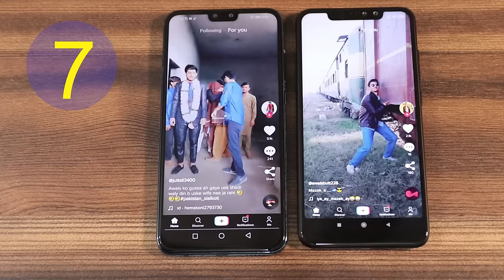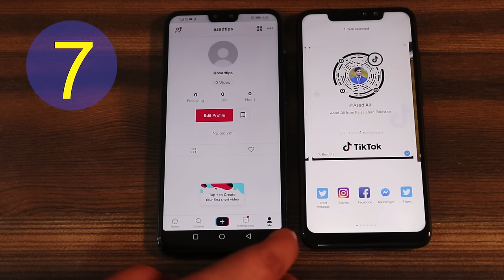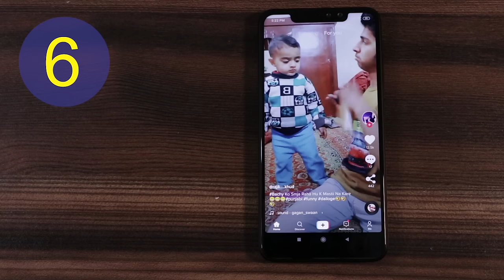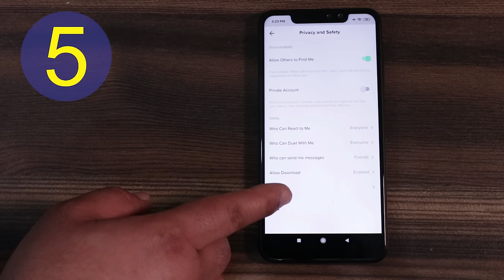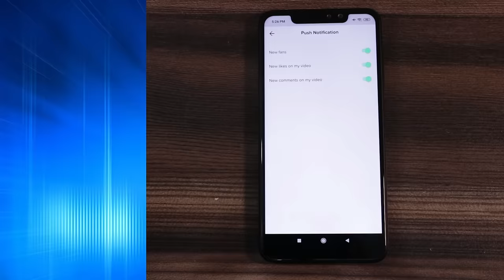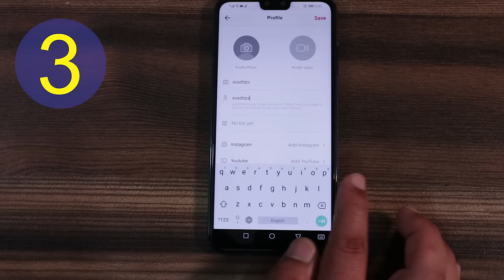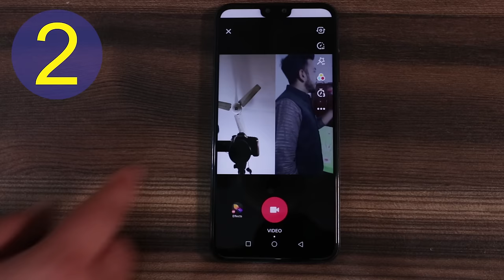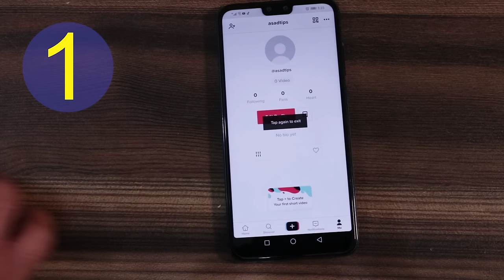How to Use Tiktok ? 7Secrets of Tik Tok Videos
Dosto Meri Tiktok ID ko b Follow kar lien. Meri Tiktok ID hai AsadAliTV
How To Properly Make Video in tiktok?
7 Secret settings of Tiktok.
7 Secrets amazing Settings of tik tok.
How to scan QR code in Tiktok?
How to change length of a video in tiktok?
How to disable download option in tiktok?
How to disable notifications in tiktok?
How to change user name of Tik tok?
How to make double video in tiktok?
How to hide your favorite videos in tiktok?